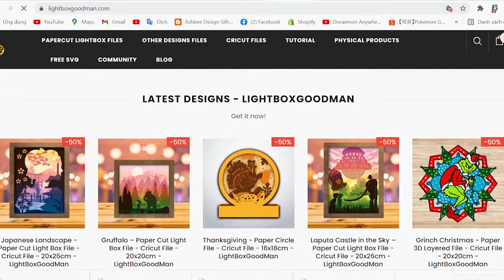How to make Paper 3D Layered Gnome | DIY | Kirigami |Christmas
Wish you a good day!